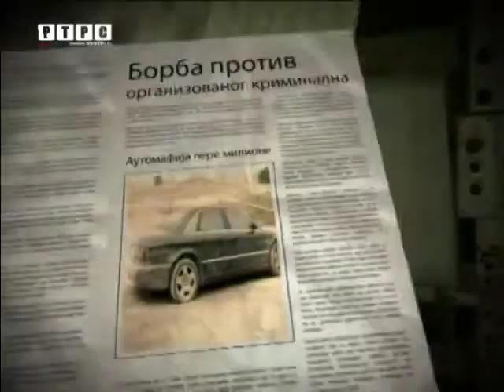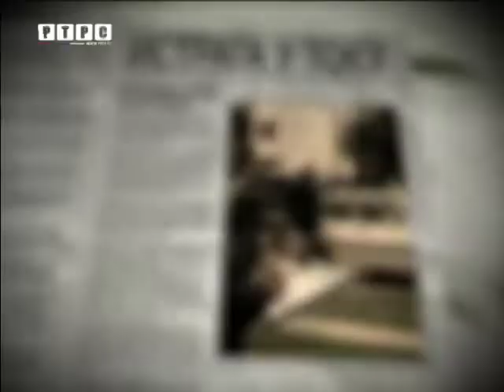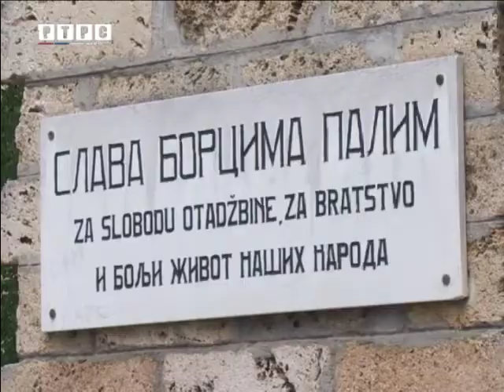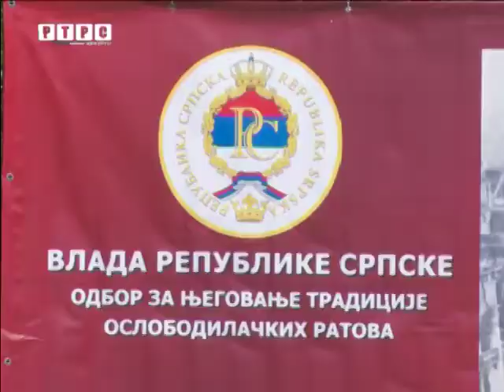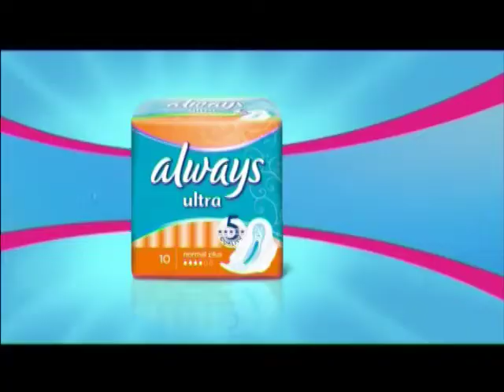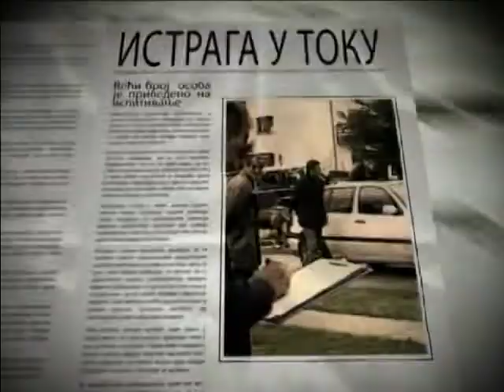Nekad bilo - RTRS - Arije Livne